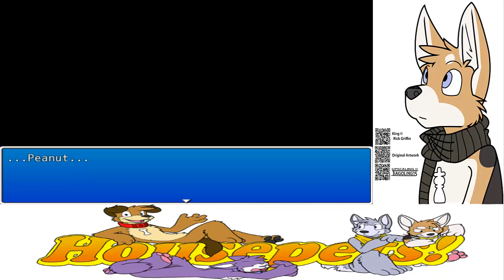Housepets Tails Of Babylon Cap.1 - Tarot Nos Necesita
Tarot nos necesita!, tenemos que averiguar que es lo que quiere, Peanut y Grape deben de descubrir que pasa owo/